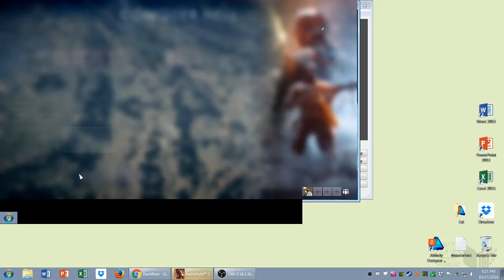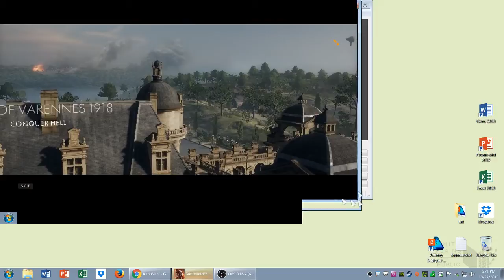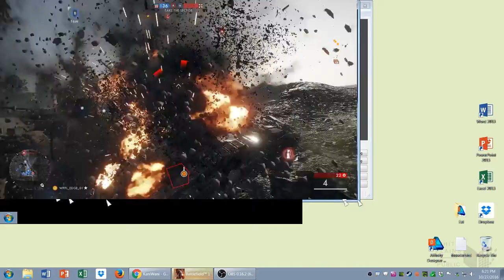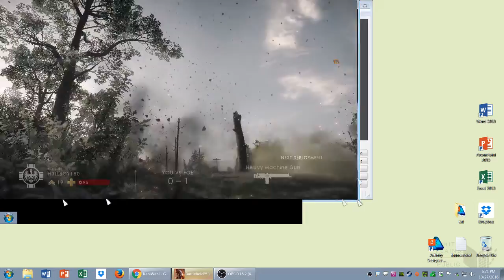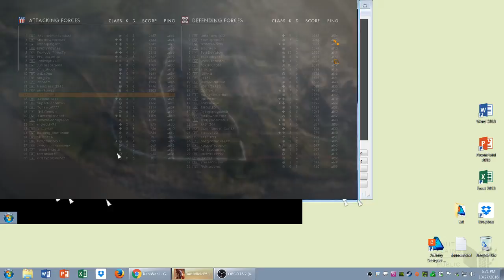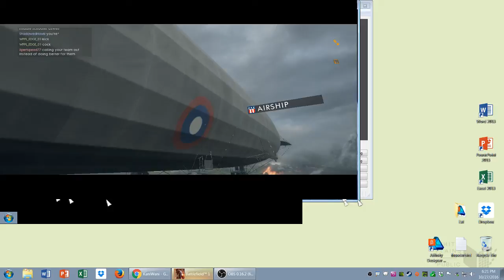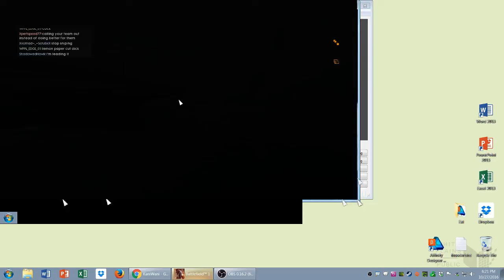Battlefield 1 Operations Gameplay Part 1